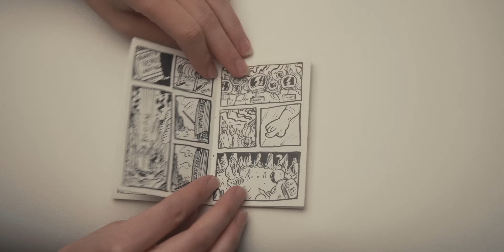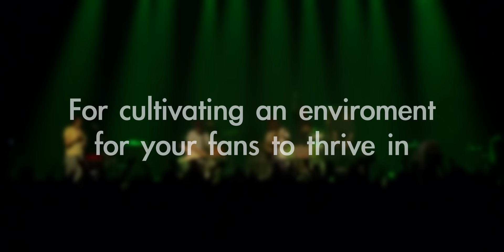1063 Days: A King Gizzard Mini Fan Documentary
1063 DAYS: A KING GIZZARD MINI-DOCUMENTARY

In early November of 2019, King Gizzard and the Lizard Wizard announced a three-hour marathon set at Red Rocks Amphitheater on May 6, 2020. Tickets sold out in less than 24 hours. Another marathon set was added for May 5.

Fans eagerly awaited these shows, knowing that they would be something special…

Then the pandemic hit. Life slowed to a halt. People stayed at home, hoping for some pre-pandemic normalcy to return.

1,063 days. 34 months. Nearly three years spanned between the announcement of King Gizzard’s Red Rocks shows in 2019 and the band walking on stage in 2022.

These shows had always been special, but after the long wait, they became more than just a show. They were a goal, something that people had to look forward to even during the darkest days of isolation and confusion. During the fan meet up before 2 of the 3 Red Rocks shows, we interviewed fans to learn what King Gizzard meant to them, why they held onto these tickets for so long, and how their lives had changed since the announcement of these shows.

This documentary is dedicated to the beautiful fan base that has blossomed through this wonderful band. King Gizzard fans are a special group of caring, kind, compassionate, creative people and it feels incredible to be a part of the weirdo swarm. We love you all, and we hope you love this project.

23 studio albums is just the beginning. Cheers to many more years of Gizz!

Shot, produced and edited by Rigo Garcia
Assistant production by Jacob Rich
Interviews conducted by Sammy Rich and Rigo Garcia
Copy written by Sammy Rich